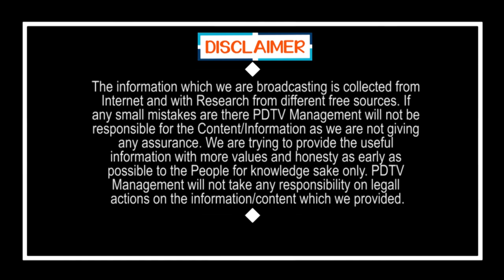Jagan |New Twist On Tirupati MP Ticket |తిరుపతి వైసీపీ ఎంపీ అభ్యర్థి ఆయన కాదు..వైవీ సంచలనం|PDTV News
తిరుపతి వైసీపీ ఎంపీ అభ్యర్థి ఆయన కాదు.. వైవీ సంచలనం